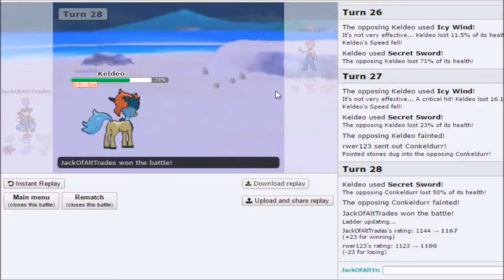Blondito Burrito Showdown Live pt.2 ft. TheJewishGiraffe, GMars, & Survive9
You ever seen Bibarel in OU? Good, keep it that way.

Shoutout to GlitchxCity for the jam.